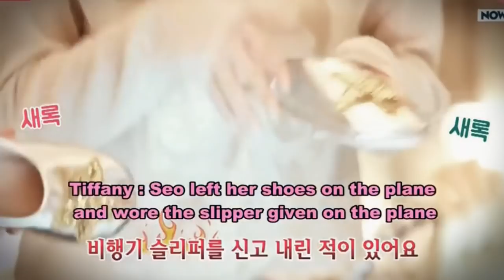TaeTiSeo Roasting Each Other (Savage Compilation)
SNSD TTS being savage AF to one other for the whole TaeTiSeo show